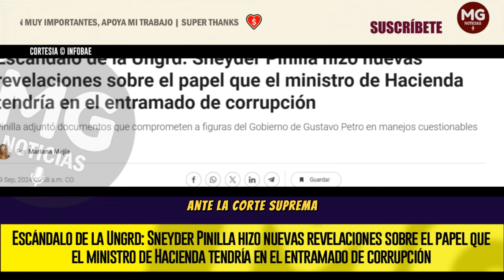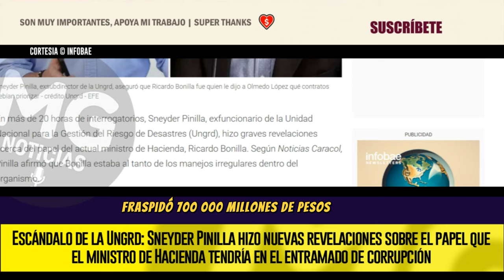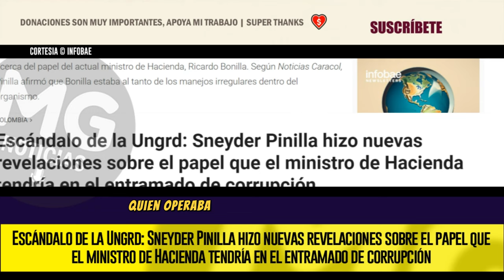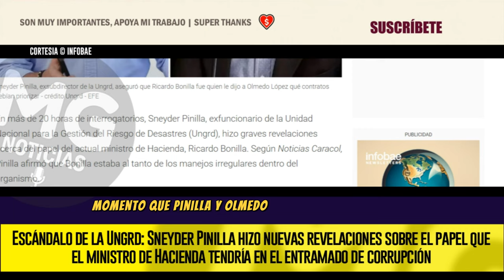🔴 NUEVAS REVELACIONES SALPICAN A RICARDO BONILLA EN ESCÁNDALO DE CORRUPCIÓN UNGRD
Escándalo de la Ungrd: Sneyder Pinilla hizo nuevas revelaciones sobre el papel que el ministro de Hacienda tendría en el entramado de corrupción
Pinilla adjuntó documentos que comprometen a figuras del Gobierno de Gustavo Petro en manejos cuestionables
INFOBAE